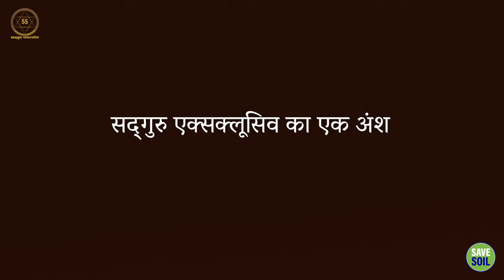ब्रूस ली की जादुई शक्ति का राज़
The secret of Bruce Lee's magical power

सद्‌गुरु बता रहे हैं कि ब्रूस ली को अपने प्राण शरीर पर कुछ महारत हासिल थी, जिसकी वजह से वे शरीर और मन का ज़बरदस्त तरीके से उपयोग करते थे।

Sadhguru explains that Bruce Lee had some mastery over his soul body, due to which he used his body and mind in a tremendous way.